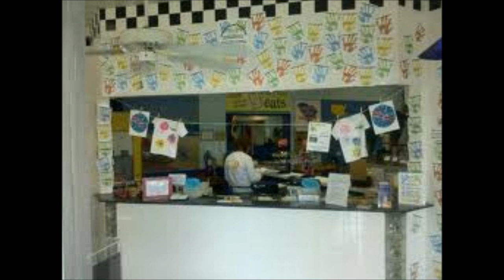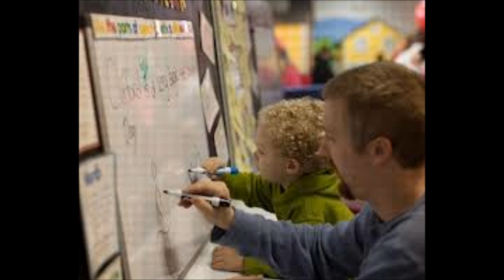HCCD @ Children's Museum of South Carolina.wmv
The 'late' "Horry County Community Digest" 'pays' a 29min. / 51sec. visit to Myrtle Beachs' Children's Museum of South Carolina. Here, our host...CMSC's (former) Executive Director, Pam Ross guides us "through the looking glass" that was, "Alice's Wonderland!"

And...while "Alice's Wonderland" has long left the building...the fun's still there! 'CMSC'
is one of the best attractions in Myrtle Beach!

'10/6'

Production note / This is an audio presentation accompanied by 'stock' photographs.